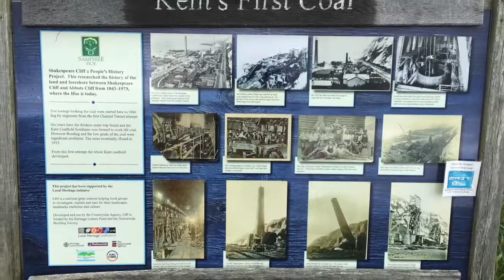RV Tour. Europe - Part 1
The first part of last years tour with Chris, Gem, and Drillbit. More to follow.